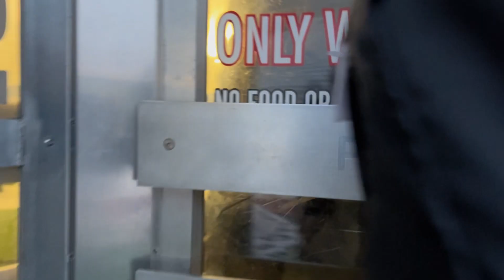Zantavious Graham Episode 1 | “GET BACK SZN” | Training with Pukkasports